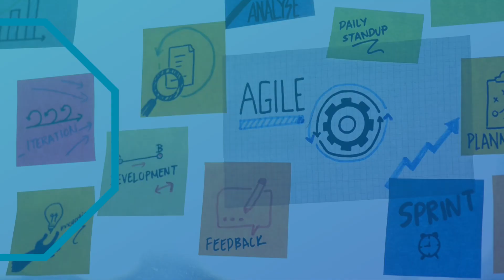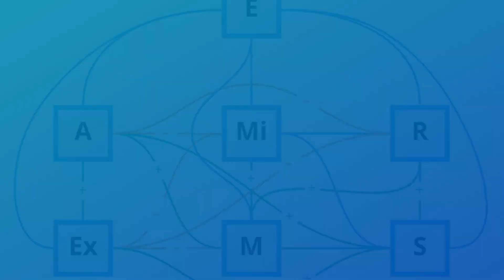Website Introduction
Website introduction video